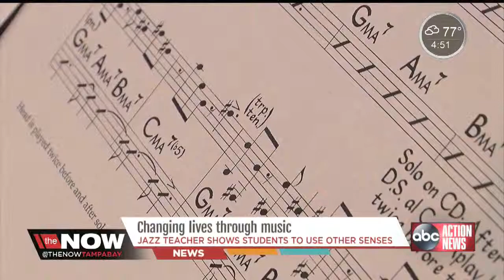Jazz Teacher Shows Students to See Music in a Different Way